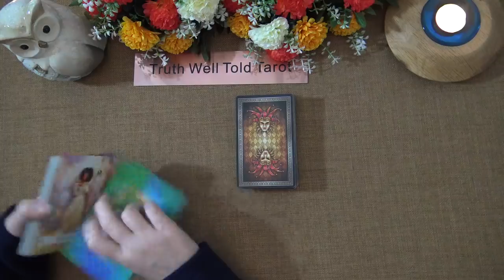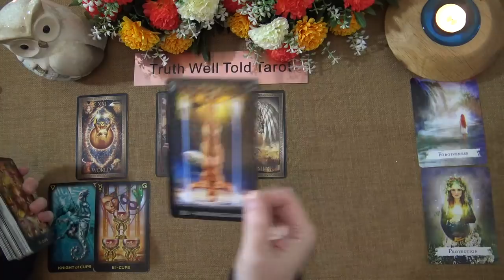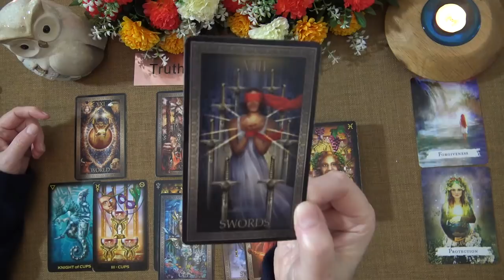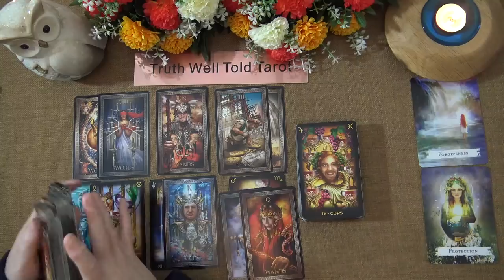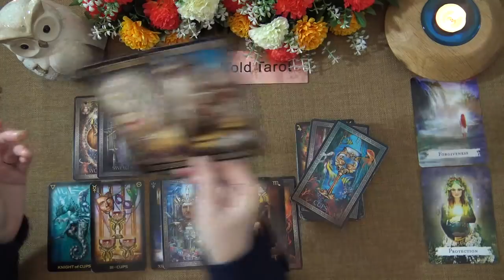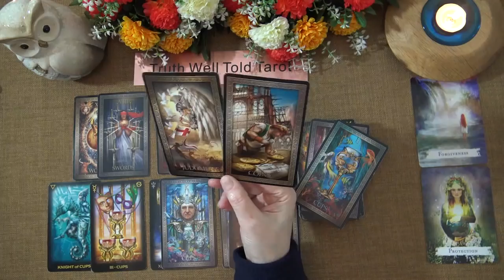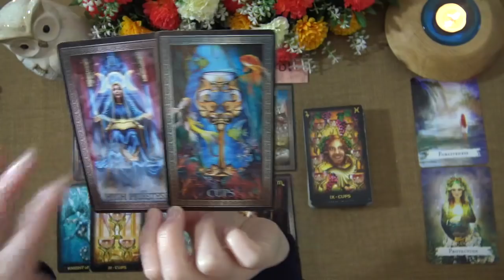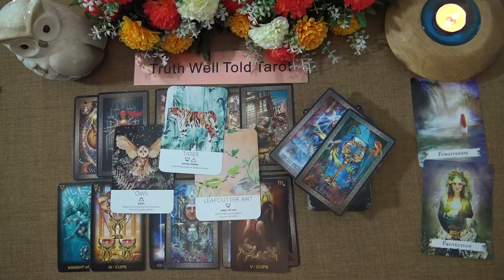AQUARIUS LOVE READING MAY 2021 "SOMEONE ASKS FOR A SECOND CHANCE AQUARIUS" Truth Well Told Tarot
Welcome to the Truth Well Told Tarot Channel on YouTube! I hope you enjoyed your Aquarius Love Tarot Reading. I am an Intuitive Tarot Reader and I offer general daily tarot, weekly tarot and monthly tarot readings.

Andrea xx